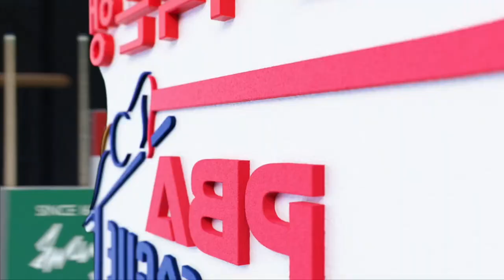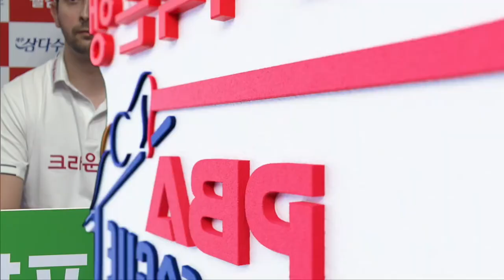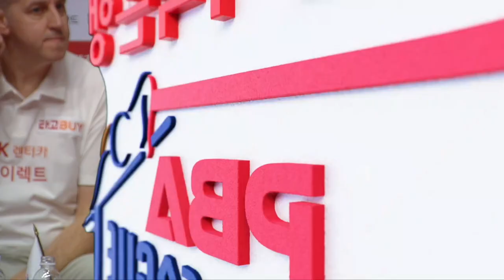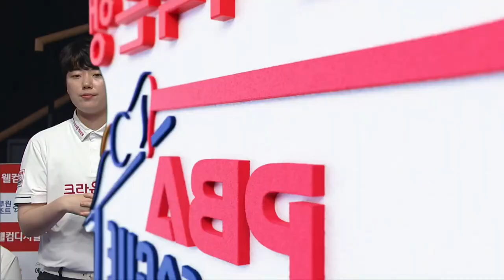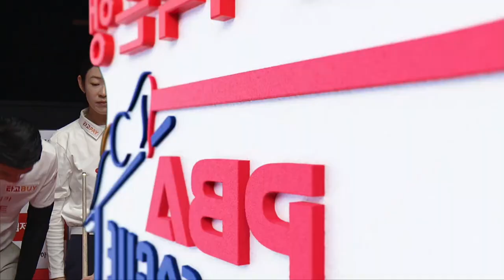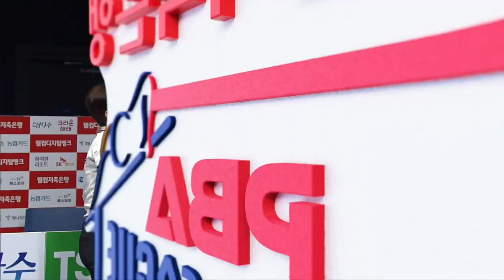[혼합복식] 🇰🇷임정숙 & 오태준 vs 🇰🇷강지은 & 강동궁 [2023-24 PBA팀리그 2R / 4set]